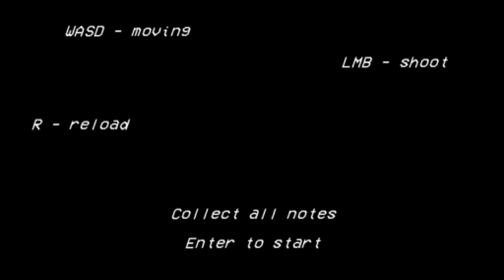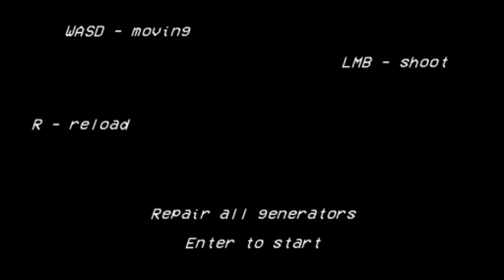Crispy Puppy [PC] FULL GAME SUPERPLAY - NO COMMENTARY